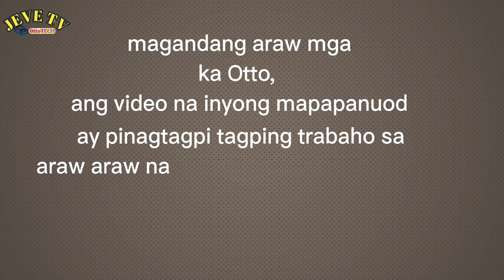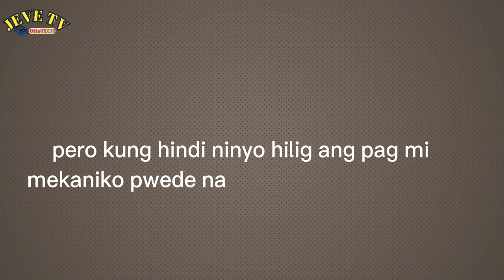Overhauling F6a complete detail..Modify cylinder head|| setting Piston ring. replace timing belt..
in this video you can see a complete detail on how to overhaul F6a engine..
with complete detail
  changing cylinder head..
we use the electronic design cylinder head as a replacement to ordinary cylinder head

this is amazing, try to watch👈